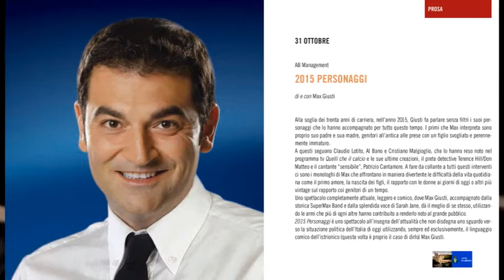Max Giusti il 31 ottobre al Sanzio di Urbino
Uno spettacolo comico di Max Giusti aprirà (il 31 ottobre) la stagione di spettacolo dal vivo del Teatro Sanzio di Urbino .